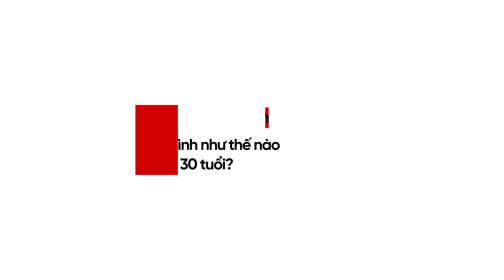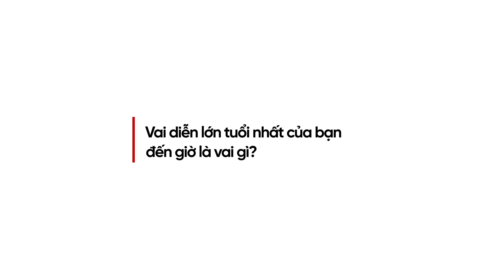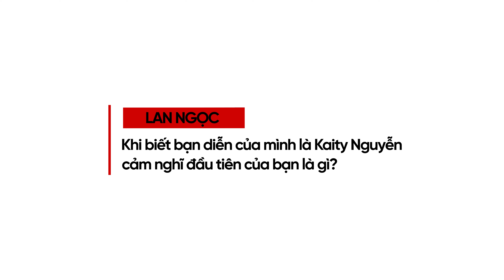Cô Gái Từ Quá Khứ | Hỏi đáp cùng Lan Ngọc & Kaity Nguyễn tại buổi hoá trang tạo hình nhân vật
Trong buổi fitting vừa rồi hai chị em nhà Lan Ngọc và Kaity sẽ kể nhau nghe những gì ta?